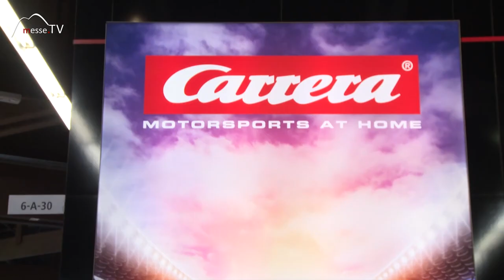Carrera • VR Brille Cockpit Perspektive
Carrera ist für Jung und Alt. Die Cockpit Brille mit Kamera und Funkprozessor lässt die Rennstrecke live aus der Fahrersicht miterleben. Die Funkübertragung von Cockpit Kamera - die direkt hinter der Windschutzscheibe des Rennautos installiert ist - zur VR Brille erfolgt über 5,8 Gigahertz und ist real live!

Wir haben auf der Spielwarenmesse 2018 mit Stefan Fuchs gesprochen.